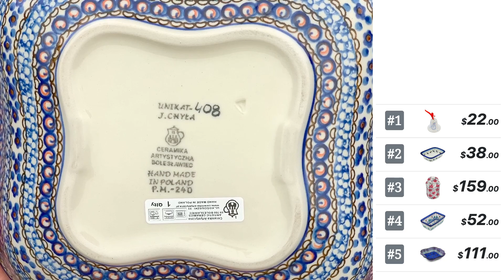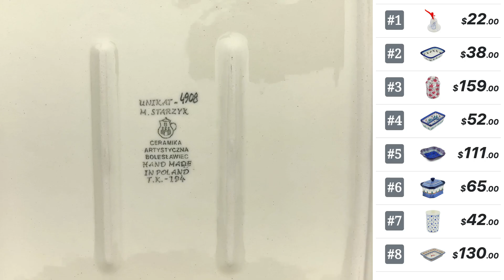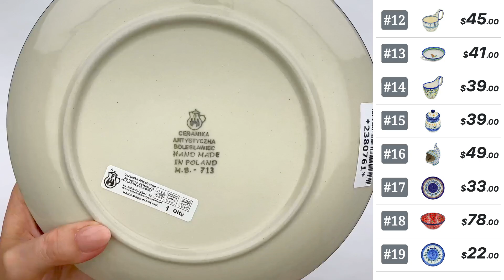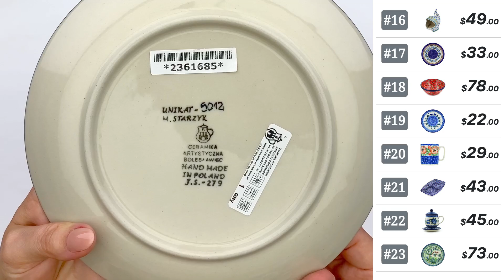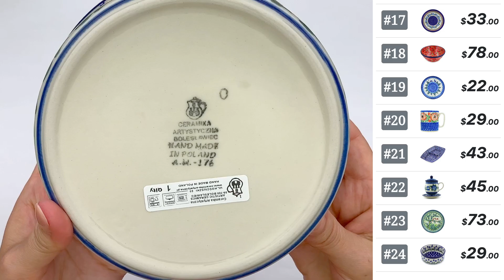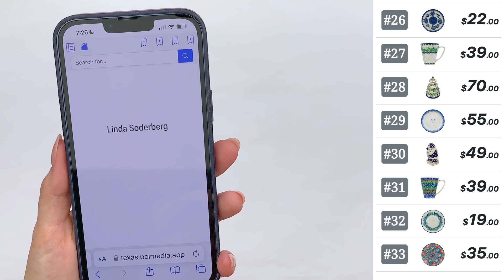Polish Pottery TV - Live Show 7/1/24